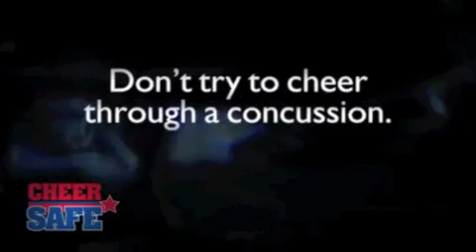Cold Cut Concussion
Concussions are very serious. If you see former NFL players reacting wildly to seemingly innocuous situations, please direct them immediately to their professional health care provider. No more "he just really likes lunch meat." No more "he totally isn't holding up the line." NO MORE!